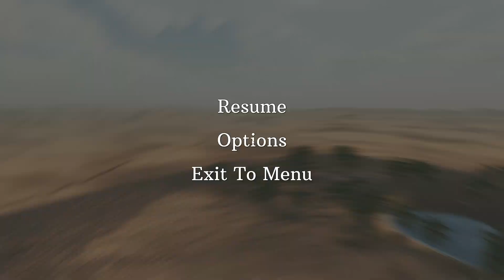100 MORTARS vs 2,000,000 BEASTMEN & ZOMBIES | Ultimate Epic Battle Simulator 2 | UEBS 2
Ultimate Epic Battle Simulator 2 | UEBS 2